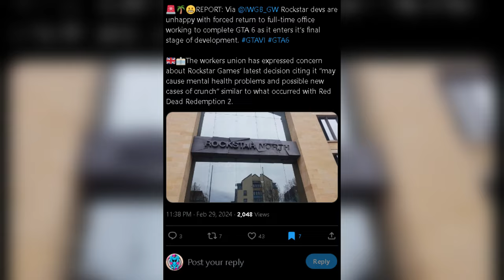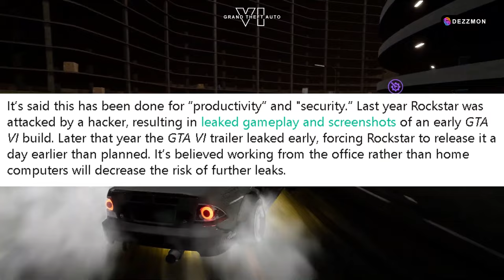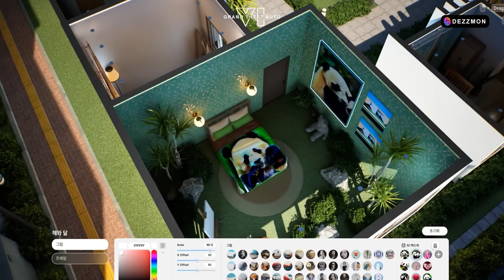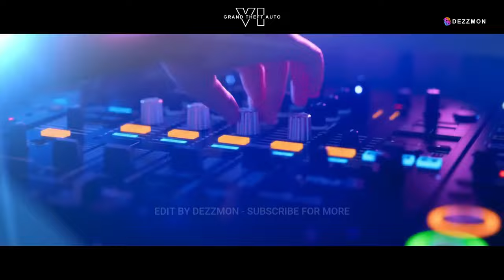Grand Theft Auto VI - Final Stage of Development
Grand Theft Auto VI Enters Final Development Stage... Excitement builds as Rockstar Games confirms GTA VI's advancement into its final development phase. With meticulous polishing underway, fans anticipate a seamless gaming experience. The studio remains tight-lipped on specifics but assures players of an epic installment.

GTA 6 nears completion, promising unparalleled thrills in the iconic franchise.

Grand Theft Auto VI (also known as Grand Theft Auto Six, GTA 6, and GTAVI) is an action-adventure game currently in development by Rockstar Games. It is the eighth main entry in the Grand Theft Auto series and the third main title in the HD Universe of the series, following 2008's Grand Theft Auto IV and 2013's Grand Theft Auto V. gta 6 Leaks, gta 6 trailer 2, gta 6 news.